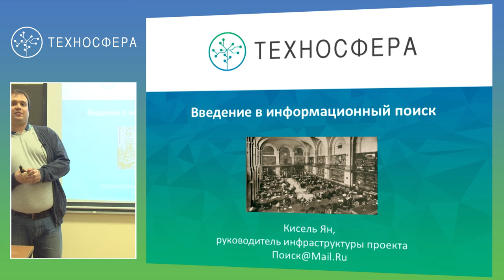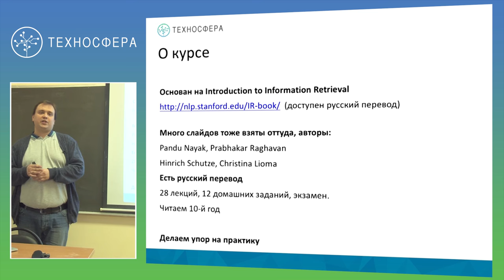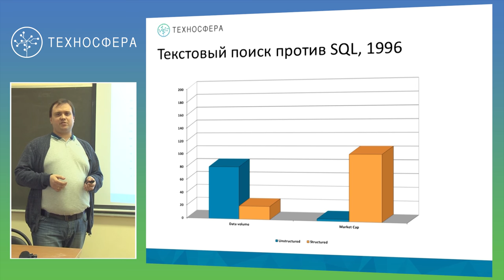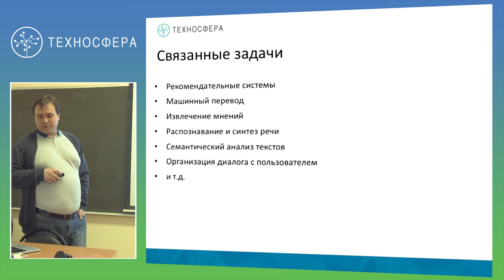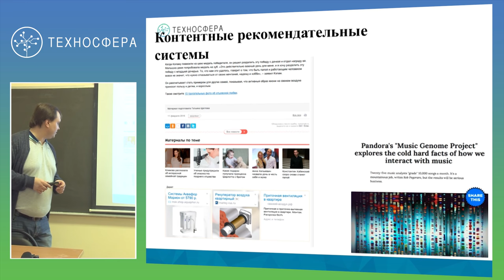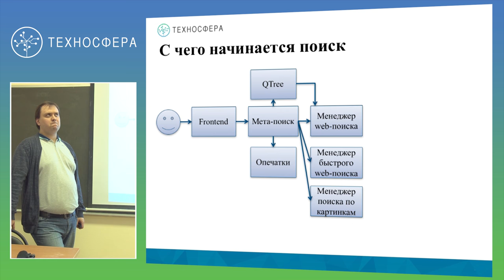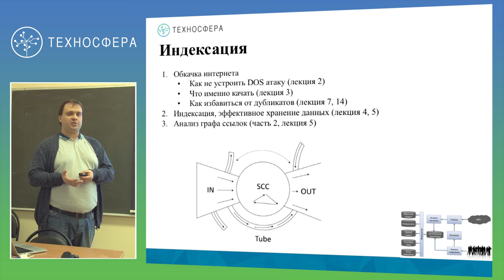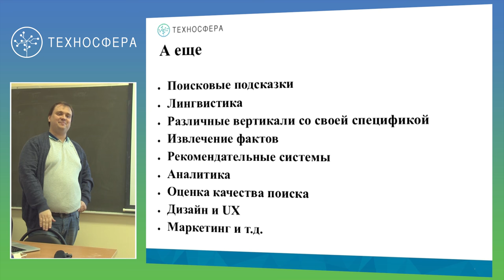1. ИНФОПОИСК. Введение | Технострим